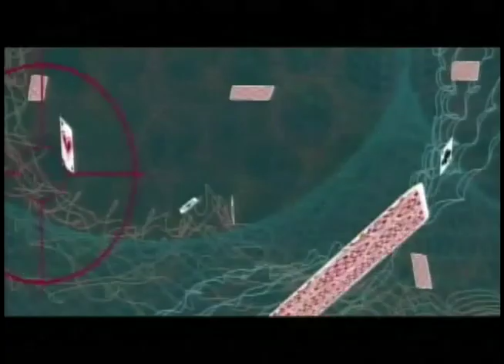Juego de Manos Pablo Fernando Nava Piña